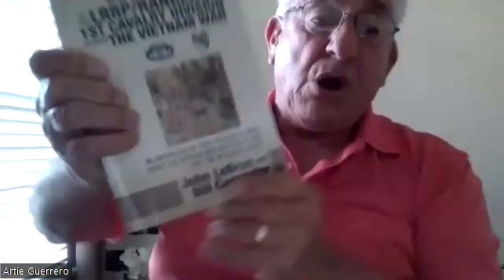An Army Ranger in Vietnam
Today we are joined with Artie Guerrero. Artie served in Vietnam so his younger brother didn't have to and was one of fourteen to be hand-selected into the newly formed Ranger LRRP unit assigned to the 1st Cavalry Division. As a LRRP Ranger, Artie was shot four times when three North Vietnamese companies ambushed Artie's 6-man recon team in April 1967. He is a recipient of the Silver Star, Bronze Star, Army Commendation Medal with "V" Device, and the Purple Heart.

Shortly after returning home from the war wounded, Artie was diagnosed with Multiple Sclerosis. Since then, Artie has been a tireless advocate for veterans and those with disabilities, having pushed politicians to make meaningful legislation for nearly half a century. He has experienced history first-hand and we appreciate the opportunity to speak with such a distinguished person as Artie.

O.P. VetFest VI at Old Settlers Park in Round Rock Texas is on October 22, 2022, from 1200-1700.
There will be Veteran Owned Businesses showcasing and selling their products, Veteran Service Organizations representing their services and Patriot Supporters of all types. There will be food vendors, cold beverages at "Roosters Roost", a raffle, and tons of door prizes!

Opening ceremony starts promptly at 12:00 noon! Open to the public. An outdoor concert performed by Veteran musical acts that will augment the daytime event.

Come out for a day of fellowship and fun with the Veteran community and learn about where to find the services you need, the volunteer opportunities you’re looking for, and the Veteran owned products that you want!

This year we are honoring Vietnam Veterans of the H Co, 75th Infantry Airborne Rangers of the Long Range Recon Patrol (LRRP).

O.P. Veteran is a 501(c)3 organization that eases Veteran emotional transition by helping to provide a post-military passion and purpose.

This is a kid friendly event, located next to the Pavilion and park, Service Pets are welcome, and must be on a leash per Round Rock Parks rules. Special parking for handicap will be at the entrance of the event.